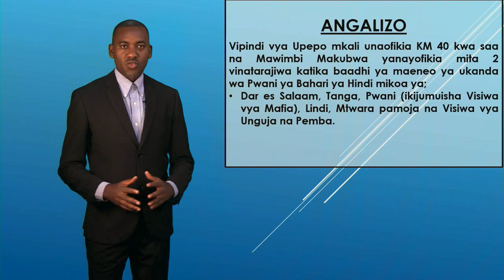UTABIRI WA HALI YA HEWA LEO 29.05.2024